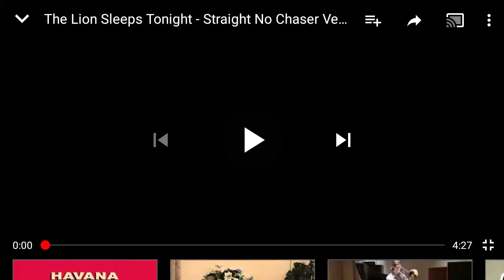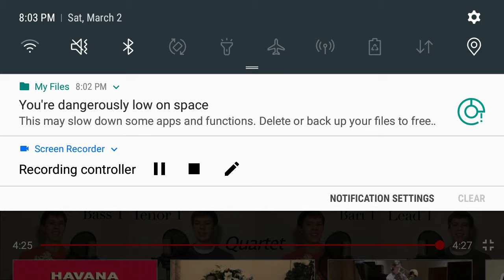The lion sleeps tonight acppllea